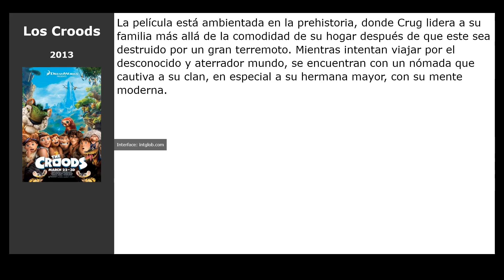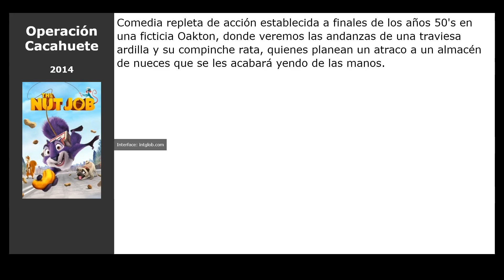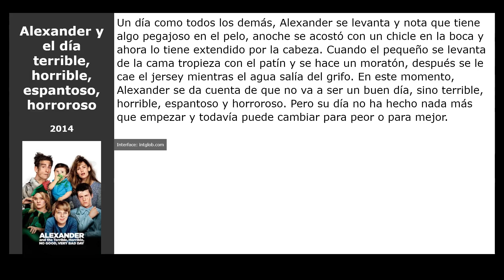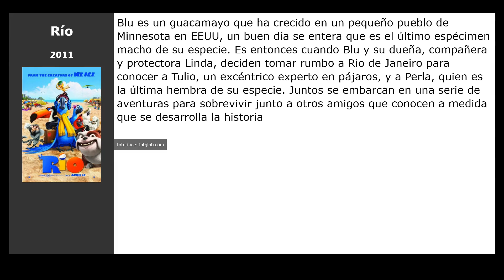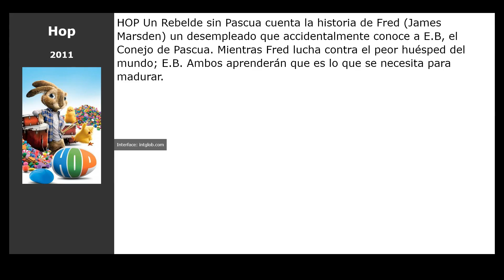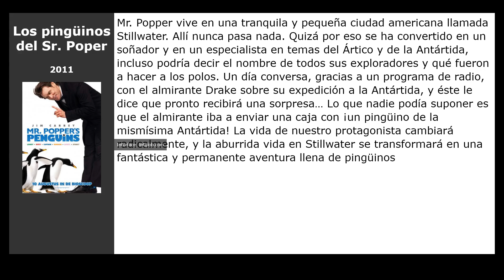20 Películas similares a PLOEY: Nunca Volarás Solo (2018)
Películas el más parecidas a  PLOEY:  Nunca Volarás Solo (2018):

00:00 Introducción
00:07 Uno más de la familia (2019)
00:20 Río 2 (2014)
00:33 Epic: El mundo secreto (2013)
00:46 Los Croods (2013)
01:05 Los pingüinos de Madagascar (La Película) (2014)
01:18 El mundo de Riley (2014)
01:34 Home: Hogar dulce hogar (2015)
01:47 Operación Cacahuete (2014)
02:00 Alexander y el día terrible, horrible, espantoso, horroroso (2014)
02:16 Lluvia de albóndigas 2 (2013)
02:32 Madagascar 3: De marcha por Europa (2012)
02:46 Alvin y las ardillas 3 (2011)
02:59 Río (2011)
03:12 En pata de guerra (2010)
03:25 Zooloco (2011)
03:44 Hogar de acogida (2011)
04:00 ¡Piratas! (2012)
04:13 Zambezia (2012)
04:32 Hop (2011)
04:51 Los pingüinos del Sr. Poper (2011)